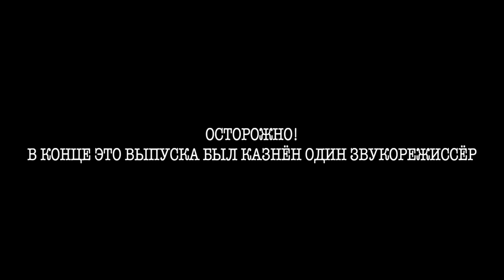Чиж - фотоинтервью с музыкантом | Георгий За Кадром. Выпуск 42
О чем фотографировали:

00:00 Введение
00:22 о трубках и курении
01:34 о Питерских двориках
01:54 стал ли ощущать себя Чиж питерцем?
03:40 о прогулках по Питеру
05:10 о закрытости, самоанализе и эзотерике
06:04 задумывается ли Чиж о смерти и в чем мотивация в творчестве?
06:42 «Давай я буду врать?»
07:21 о коллекции винилов и возможных финансовых трудностях
08:24 фоторубрика Чижа «Вид из окна»
10:45 «Мне очень комфотрно дома, на диване»
11:46 чем Чиж занимается в одиночестве?
13:00 о коллекционировании марок
16:04 путешествия по России
18:47 Чиж - состоявшийся музыкант?
21:11 чем музыка Чижа привлекает молодёжь?
22:12 есть что то что Чиж не успел сделать в музыке?
24:43 «Сцена лечит»
25:23 как относится к народной любви?25:47 «Я нормальный Дзержинский пацан»
27:02 история о лебедях и отношении к гомосексуализму
28:22 творчество vs бизнес
29:20 «Я просто хочу играть!»
30:23 Почему получилось у Чижа?
31:31 про алкоголь и помогает ли в творчестве
35:06 отказ от копроратов и лидерство в группе
36:06 о политике и красной бирке
37:19 про клипы
39:22 про реакцию окружающих